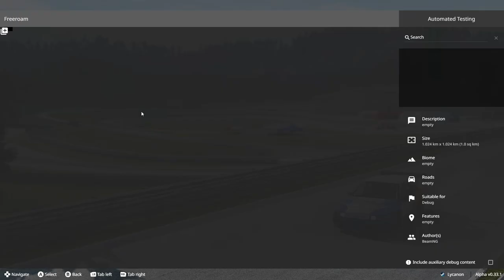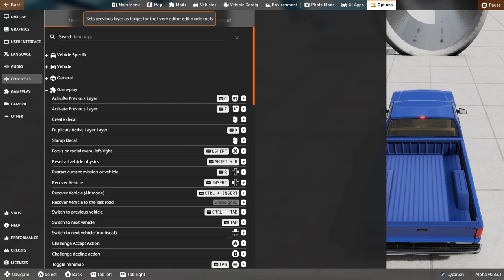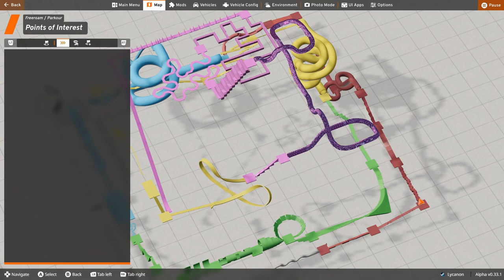BeamNG Szórakozás #2 - A parkourkodás 1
Ismerkedés a parkour pályákkal. Konkrétan most 1-el. Vannak gondok, tanulni kell még az egészet, mind a játék mechanikáját, mind az irányítási dolgokat. Folytatása lesz.